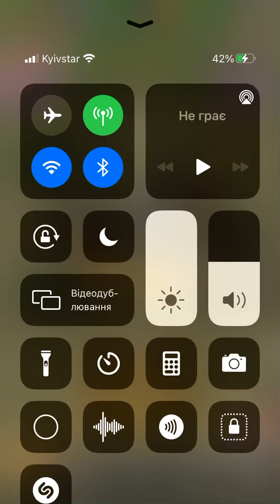Dancing line The War!